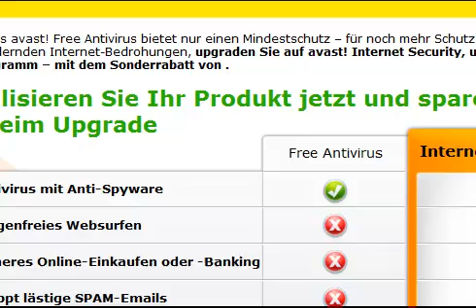Let`s play Mario und Luigi Superstar Saga [14] - Neue Macht...